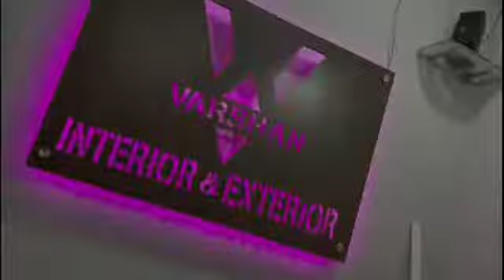January 20, 2022